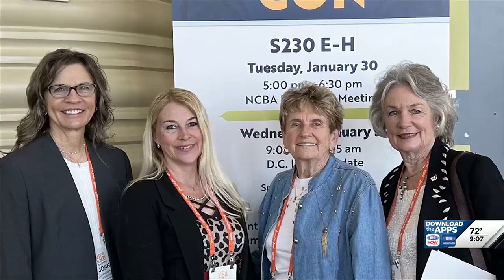CommonGround Nebraska: Mentors in agriculture and beyond